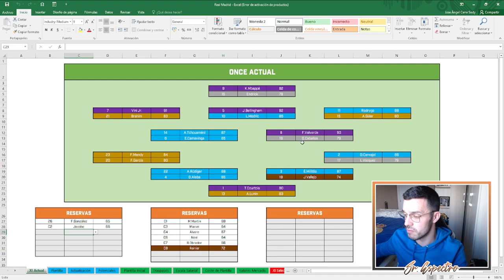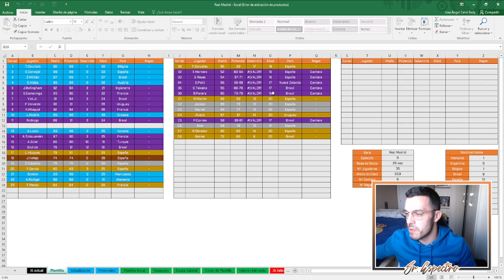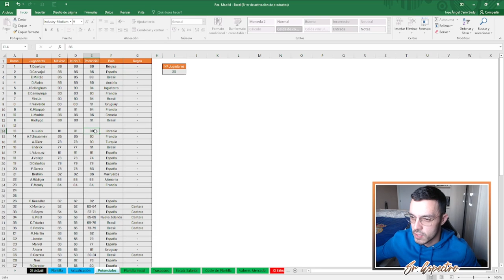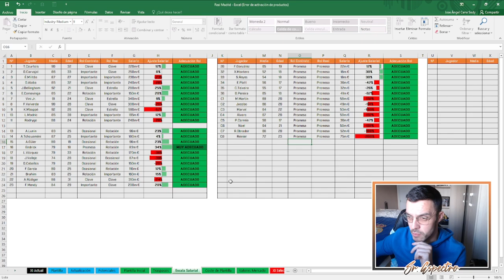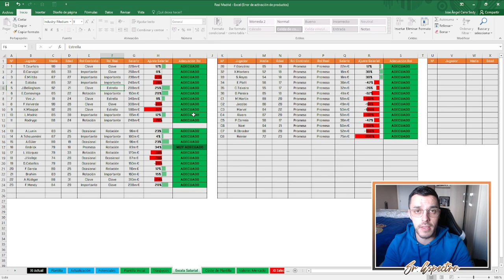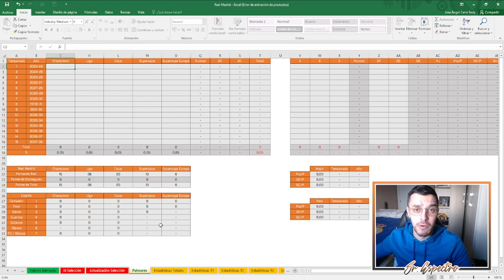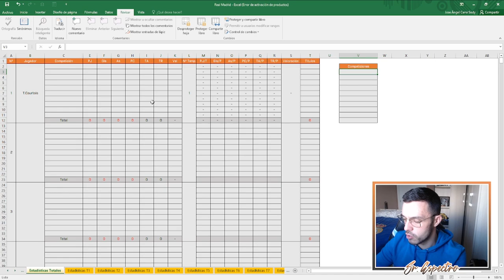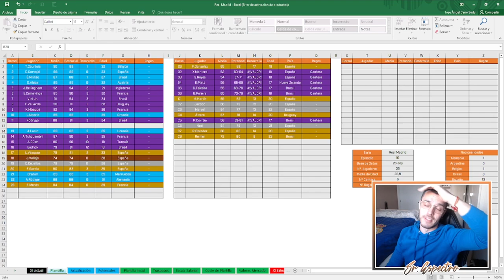MI PLANTILLA CON ESTADÍSTICAS DE MODO CARRERA | FC 25